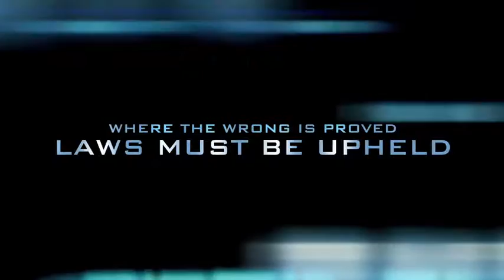JOSH THE ROBOT LAWYER TRAILER High School AP Government Movie Project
Miranda vs. Arizona